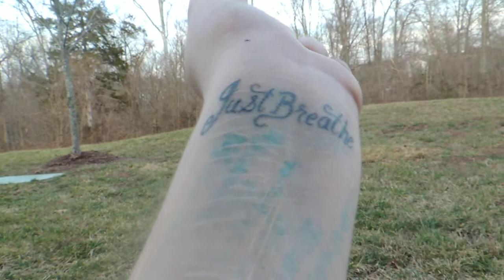Q&A plus other stuff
Kait Balz is here to kill you again hah hah hah
Twitter.com/KaitBalz
Fb.com/kait.balz